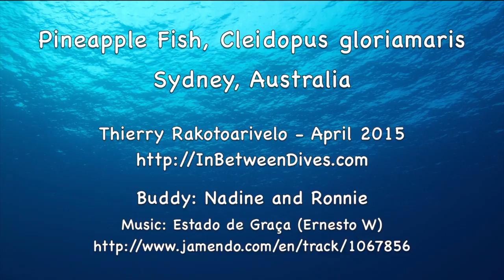Pineapple Fish, Cleidopus gloriamaris, Sydney, April 2015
A group of Pineapple Fish (Cleidopus gloriamaris) chilling out in one of the many nooks and crannies during our last dive. One of the first time I actually use the macro lens for a video... really hard to keep the subject in focus!

Thanks to my buddies Nadine and Ronnie.

Music: Estado De Graça, by Ernesto W. Under Creative Common License, and available